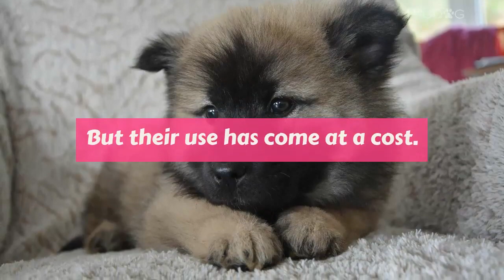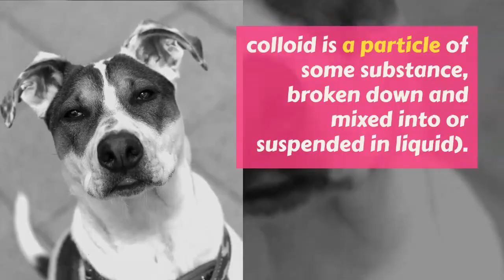3 Natural Antibiotics For Your Dog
The discovery of penicillin has often been described as a miracle drug.

Prior to its discovery, death could occur in what would appear to be very trivial injuries and diseases by today’s standards.

It could occur from minor wounds that became infected or from common diseases such as strep throat and pneumonia. There’s no question that penicillin and today’s modern antibiotics can save lives.

But their use has come at a cost.